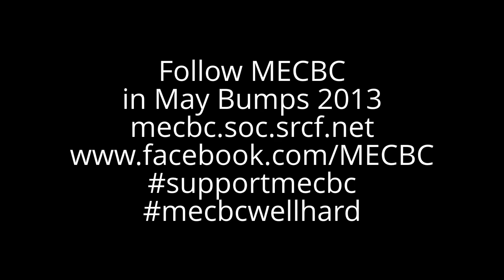May Bumps 2013 Day 1 - W4 row up, racing, and bumping Girton III